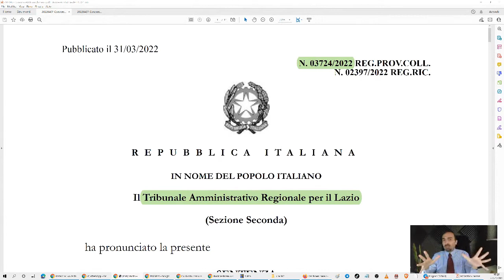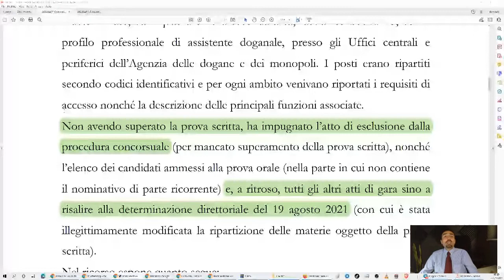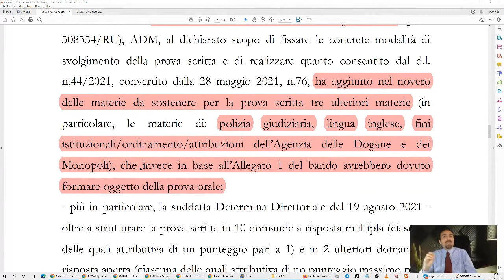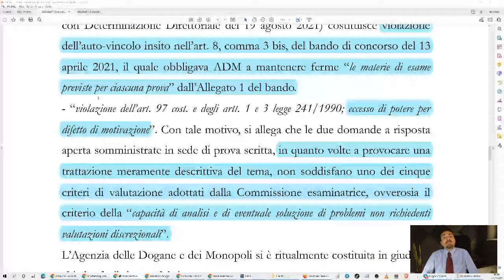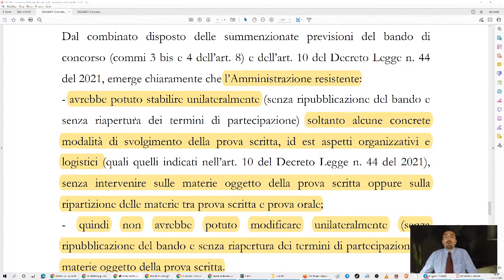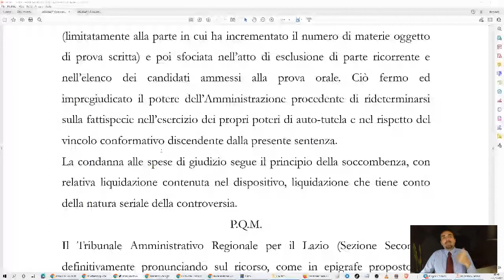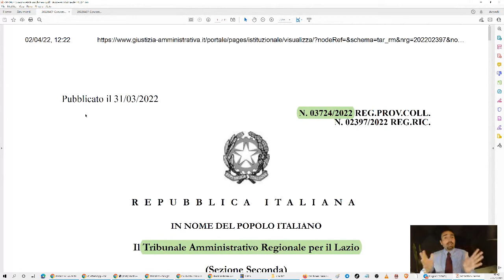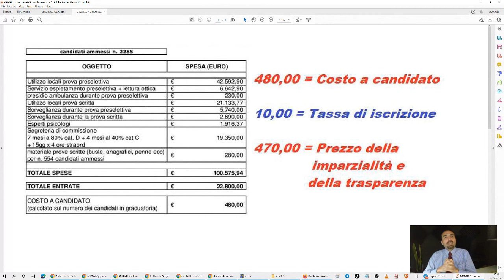Concorsi pubblici: annullamento per materie non previste dal bando (7/4/2022)